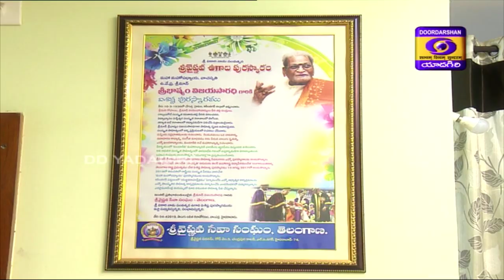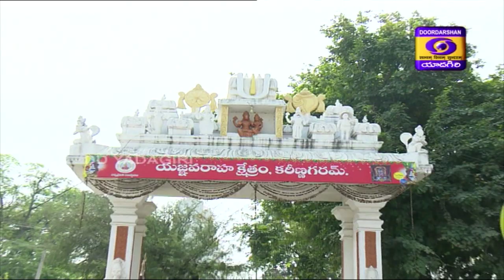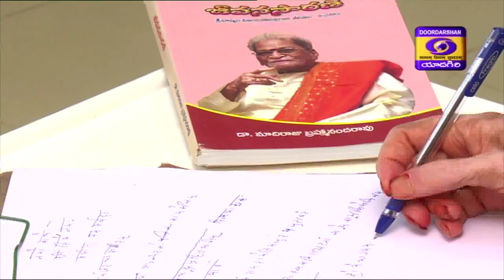Interview with Sribhashyam Vijayasaradhi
Guest : Sribhashyam vijayasaradhi, Sanskrit Poet & Padma Awardee
Interviewer : Krishnaveni